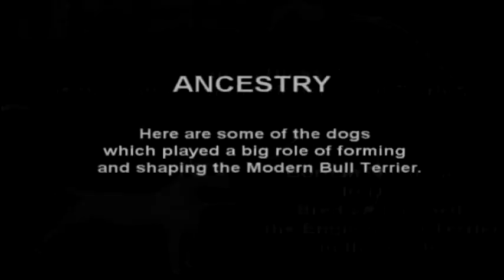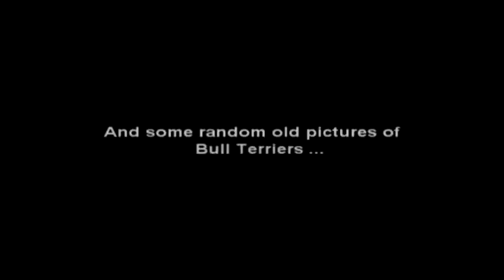Bull Terrier Ancestry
Bull Terrier Ancestry and some random old pics !